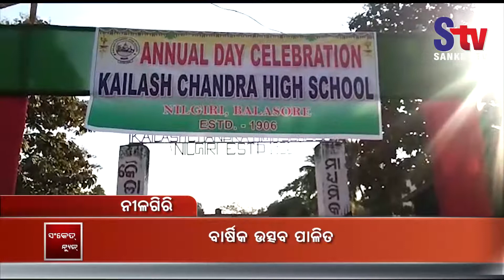Nilagiri Krushna Chandra High School celebrate annual day